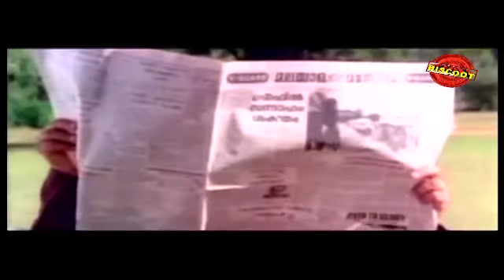Thudarkadha Malayalam Movie Comedy Scene Jagathy AND Vijayaraghava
Watch Malayalam Movie Comedy Scene Thudarkadha release in year 1991. Directed by Dennis Joseph, music by SP Venkitesh, playback singing by KS Chithra, MG Sreekumar and starring Mohanlal, Bharath Gopi, Mammootty.